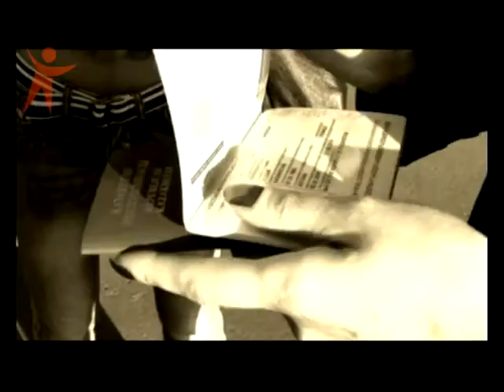NS Torgivla Ludmu